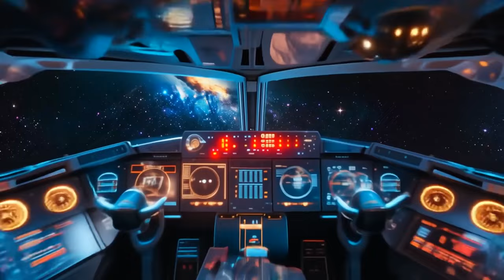SUMMER MIX 2024 - Boris Brejcha, Tyla, Elton John, Benny Benassi Style DJ Mix